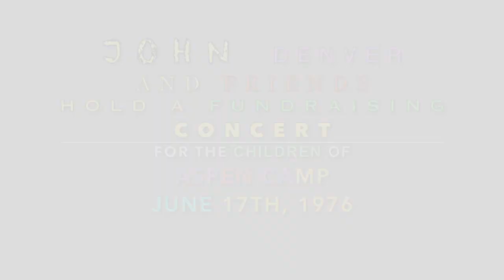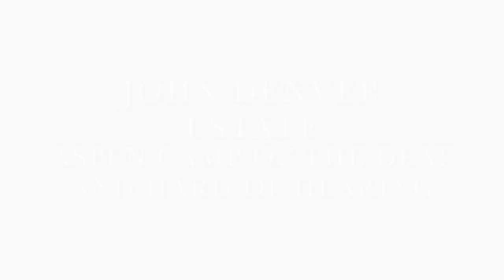John Denver Concert For The Aspen Camp For The Deaf 6 17 1976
John Denver Fundraising Concert For
 The Aspen Camp Of The Deaf And Hard Of Hearing
June 17th, 1976 Aspen, Colorado.
Grassroots Tv
Colorado Film Bank
Estate Of John Denver
Aspen Camp Of The Deaf And Hard Of Hearing.
Slides Preserved And Restored By Catherine Swendsen.
Take Me Home, Country Roads Performed By Ashley Swendsen.
Colorado Film Bank Spring 2021: Film Made Of Restored Slides To Help With Future Fundraising For The Aspen Camp Of The Deaf And Hard Of Hearing.